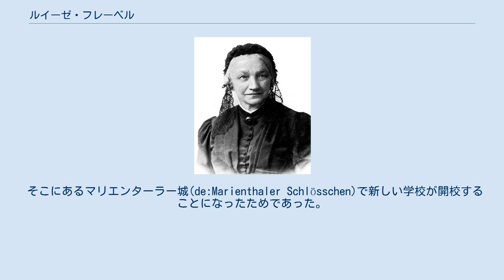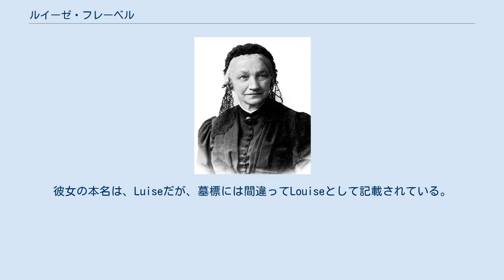ルイーゼ・フレーベル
ルイーゼ・フレーベル ルイーゼ・フレーベル（Louise Fröbel、1815年4月15日 - 1900年1月4日) は、ドイツの幼児教育者でフリードリヒ・フレーベルの二度目の妻。 ヴィルヘルミネ・フレデリケ・"ルイーゼ"は、ドイツのハルツ地方のオステローデ・アム・ハルツの生まれで、皮革工場主フリードリヒ・レヴィンとその妻ヨハンネ・ドロティイ・マリエ・レヴィン（生家の姓もレヴィン）の6人の子どもの内、一番下の子であった。
 彼女は、私立学校に行き、卒業後は、母親を手伝って、家事を引き受けていた。
数年、実家の家事を切り盛りした後、2人の兄の家計のやりくりをするようになった。
 1845年、ルイーゼ・レヴィンは一般ドイツ教育舎に入ってそこで幼稚園の先生になる課程を修了するためカイルハウに赴いた。
 その後、彼女は、レンツブルクのフォン・コッセルという貴族の家で家庭教師の職に就く。
しかし、彼女は直にバート・リーベンシュタインのフリードリヒ・フレーベルの元に戻る。
 そこにあるマリエンターラー城(de:Marienthaler Schlösschen)で新しい学校が開校することになったためであった。
フレーベルは彼女をその学校の校長にと考えていたのである。
 1851年6月9日、ルイーゼ・レヴィンとフリードリヒ・フレーベルは結婚する。
その直後1年と立たないうちにフレーベルは死去、未亡人となったルイーゼは1854年、ハンブルクに戻る。
 そこで彼女は、1860年、ハンブルクで初めての私立幼稚園を開園し、フリードリヒ・フレーベルの教育学に基づき女の子と男の子を教えた。
 また彼女は夫の遺品、遺稿を管理し、彼の書翰の刊行に腐心した。
彼女は、アメリカやロシアにまで及ぶ膨大な往復書簡を通して、国際的なレベルで幼稚園の普及に努めた。
 1884年12月、ハンブルクのザンクト・ゲオルグ地区に「貧困でや極貧」の子どもたちのための初めての幼稚園を設立しようと提言。
1891年、ドイツ・フレーベル協会の名誉会員に推挙される。
 1900年1月4日、ハンブルクのアイムビュッテル地区の老人ホーム「アイヒェルハイン」（「どんぐりの林」の意）で死去。
遺体は、シュヴァイナのベルク墓地の彼女の夫の隣に埋葬された。
小さな記念のプレートが、墓石の足元に埋め込まれている。
彼女の本名は、Luiseだが、墓標には間違ってLouiseとして記載されている。
 ^ Berger 1995, S. 43